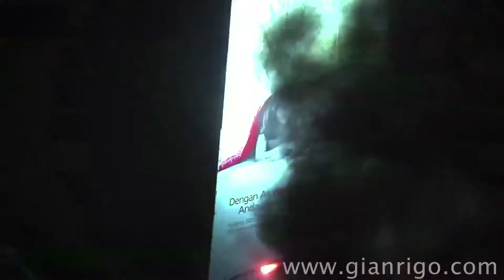Jakarta demonstration turns violent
Jakarta demonstration turns violent (day 3) March 30, 2012

Jakarta, Indonesia. Final day of protest against government's decision to raise fuel price by 30%. Students and workers broke into parliament occupying the premises. Violent clashes between police and demonstrators occurred later that evening.

If you don't wish to do so, please don't write anything.